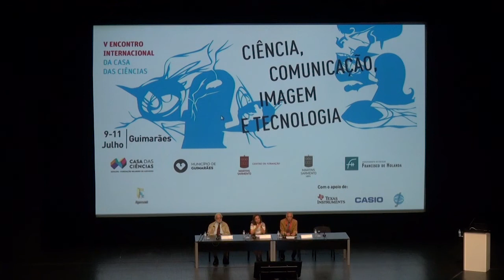V Encontro Internacional da Casa das Ciências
Guimarães
9 a 11 de Julho
2018